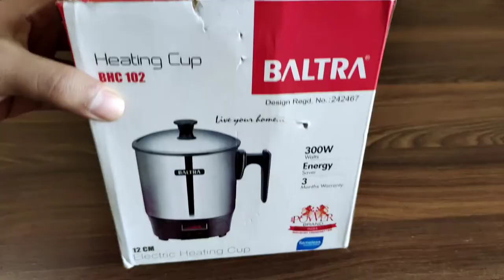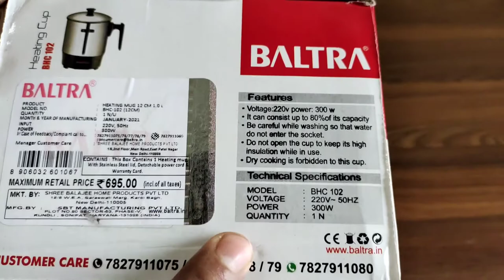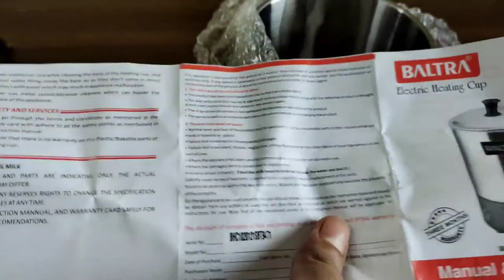Electric cup for tea - Electric cup cooking - Electric cup heater - Baltra heating cup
Hi friends in this video I have given you the complete unboxing and review of electric heating cup. Please keep supporting.

1. My tripod

2. Vivo V9 camera

3. Caller Mic